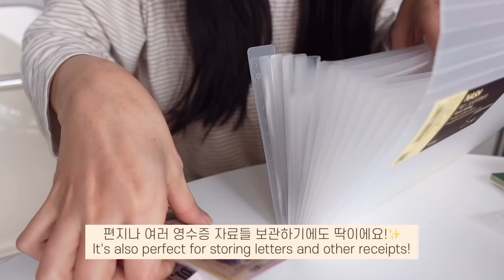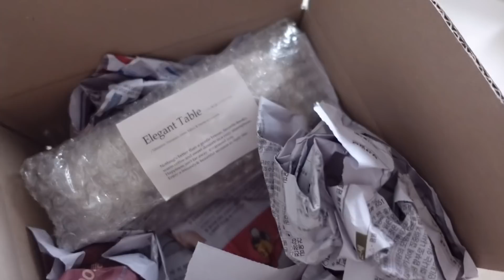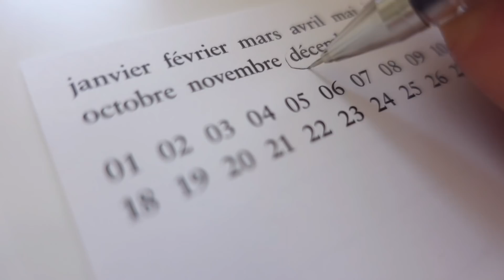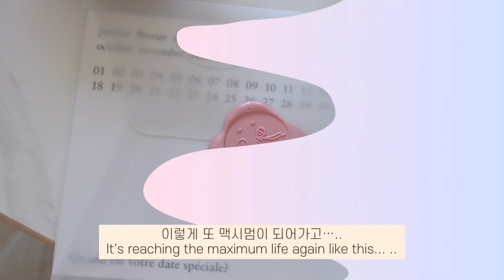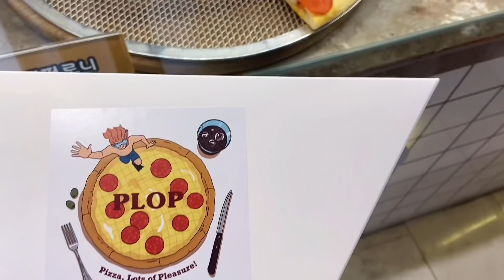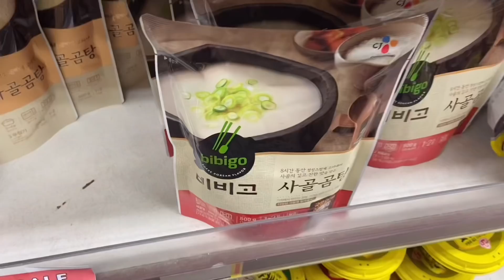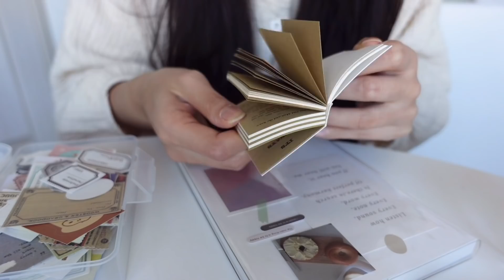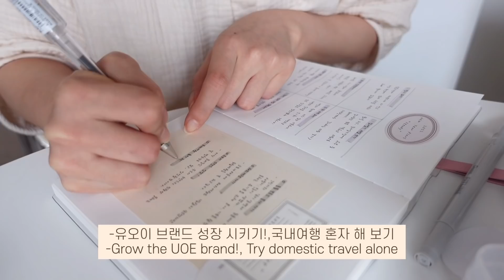ENG)식기류 폭풍 쇼핑,실링왁스 재료구입,동대문 새벽시장,든든하게 먹고 🍚새해 바다 보러간 일상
식기류(수세미,머그컵,커트러리세트) : 앨리건트 테이블

머크컵 세트 : 메이크어포터리

맨투맨:스컬프터

아이보리 코트: w컨셉에서 예전에 구입했는데 아예품절이라 상품이 뜨지않아요ㅠ_ㅠ

목도리:아크네스튜디오